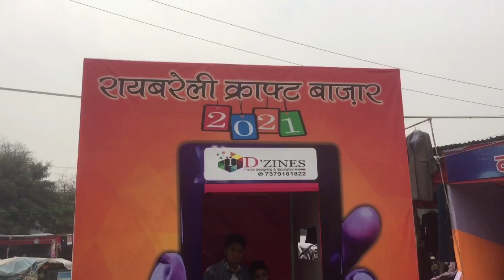रायबरेली शहर में लग गयी शानदार प्रदर्शनी ||Winnter Handloom Shopping Hub (Raebareli) India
हैलो फ्रैंड्स...आज की इस विडियो में हम आपको दिखाने वाले रायबरेली की प्रदर्शनी जो कि इस समय सई हुई हैं.

rbl up
raebareli numaish
numaish raebareli
raebareli shopping center
हैनडलूम प्रदर्शनी रायबरेली